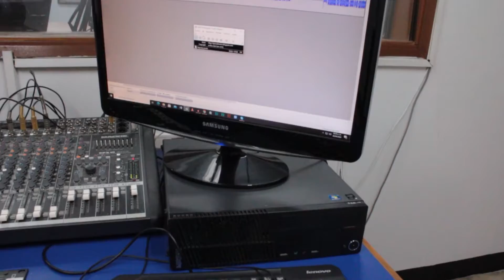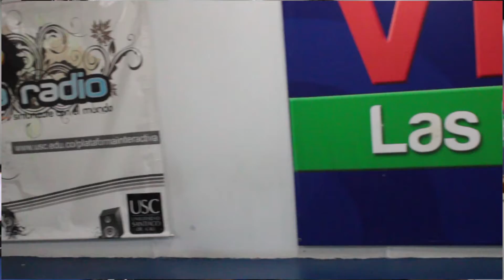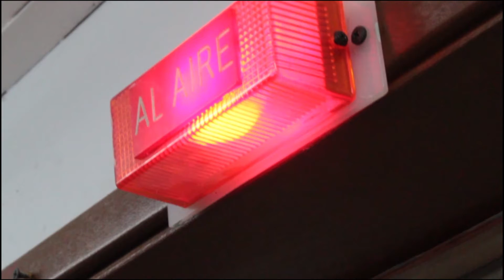Cali Hoy Presenta "Tu Radio es la USC".